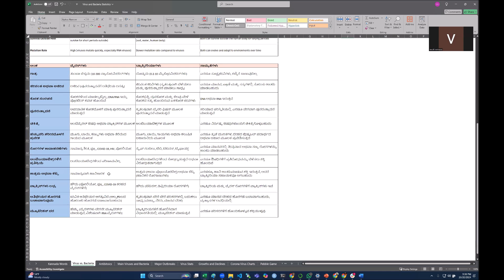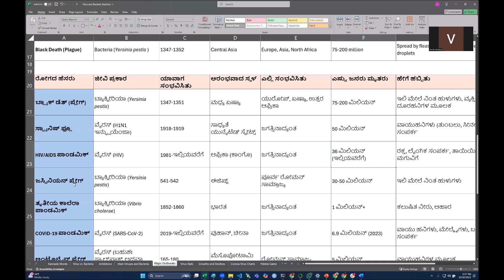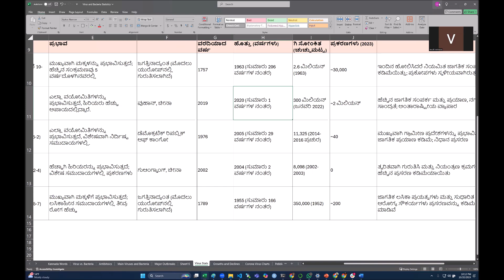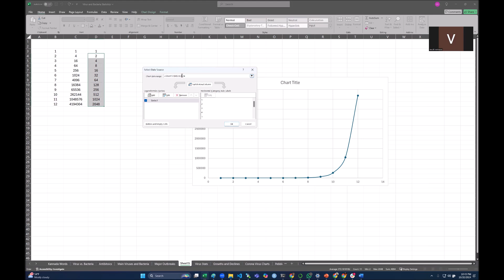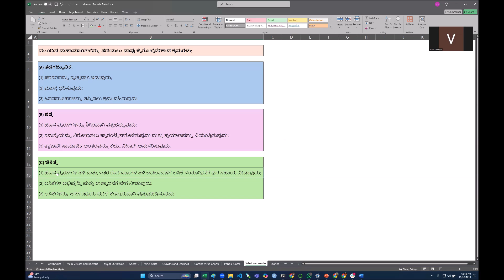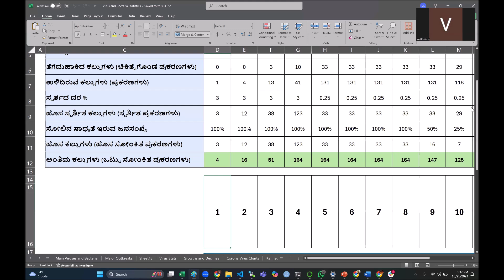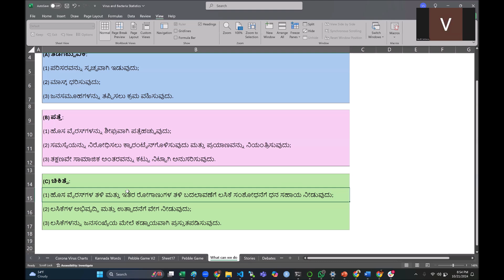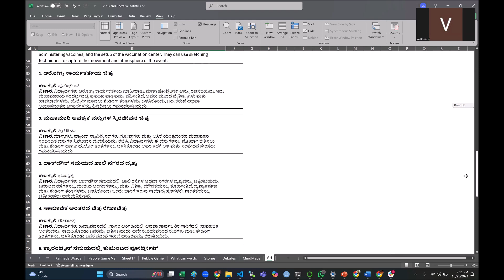Ashraya Cafe Sensorium - All Rounders Club - Corona Virus Main Video